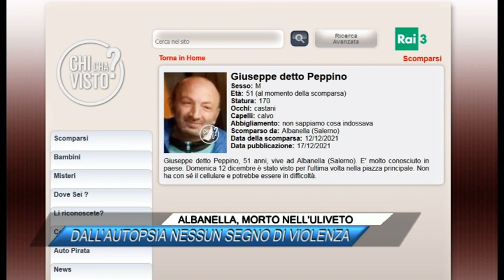CADAVERE NELL'ULIVETO DI ALBANELLA, DALL'AUTOPSIA NESSUN SEGNO DI VIOLENZA